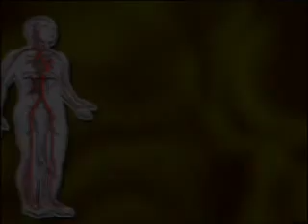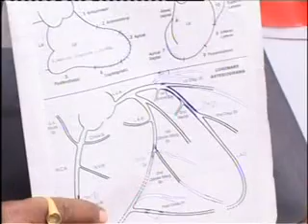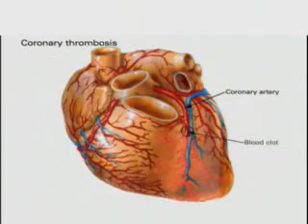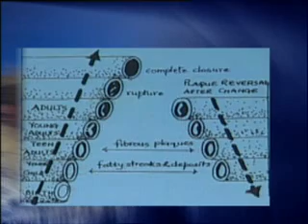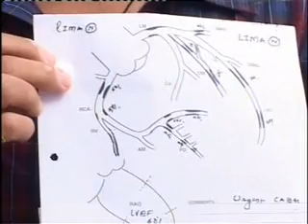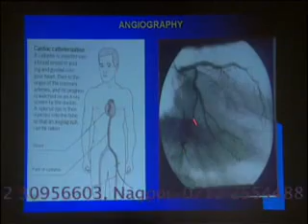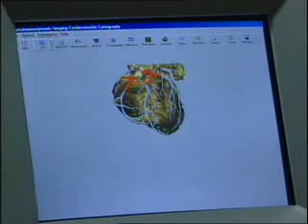Prevent Heart Attack - IPC, Mumbai.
CARDIAC REHABILITATION PROGRAM (CRP)

The Institute of Preventive Cardiology (IPC) Heart Care Center's Cardiac Rehabilitation Program is a customized and guided programme including education, exercise, nutritional advice and stress management counselling. The goal of cardiac rehabilitation is to help you regain your strength, to prevent your condition from worsening, to reduce your risk of future heart problems, and to help you lead a better quality of life.

Each of IPC's Cardiac Rehabilitation Centers in Mumbai comprises of highly trained and experienced professionals. Each patient is assigned an entire Cardiac Rehabilitation team, which includes:

An MD Physician
A Cardiologist
A Cardiac Rehabilitation Therapist
A Stress Counsellor
A Nutritionist
A Yoga Instructor
The Cardiac Rehabilitation Programme starts with a medical evaluation, and includes a guided exercise programme, yoga and meditation instruction sessions, stress management counselling and nutritional advice.